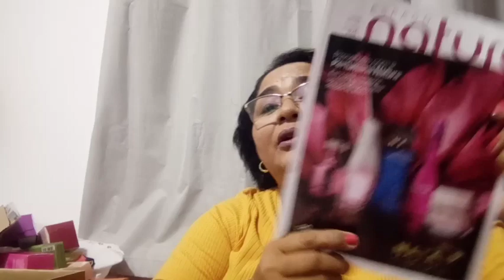ABERTURA DE CAIXA DA NATURA + CDB ❤️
Olá pessoal tudo bem com vocês? Mais um vídeo aqui no canal, dessa vez vim compartilhar com vocês os recebidos da Natura do ciclo 14, espero muito que vocês gostem do vídeo.